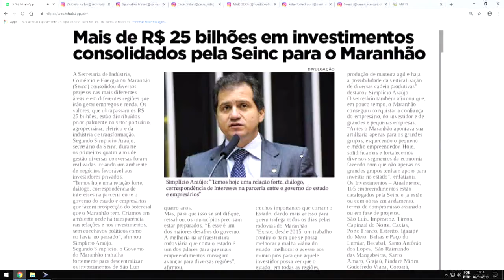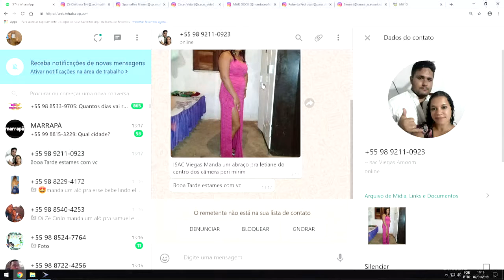PREMIAÇÕES no GLOBO de OURO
SEINC MALHARIA VITORIA DNIZ FEIJOADA DO ZOOMBIDO